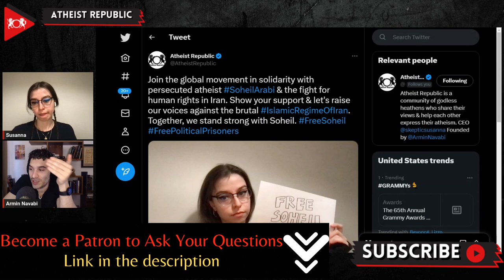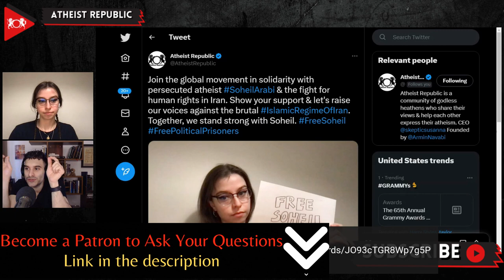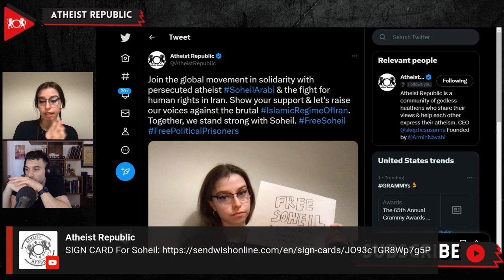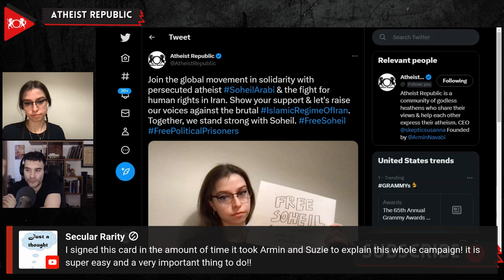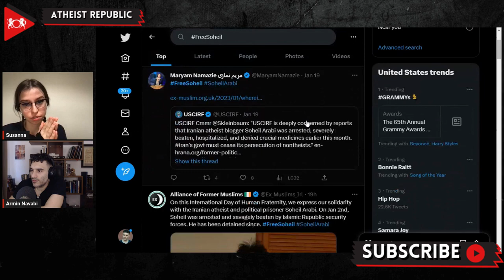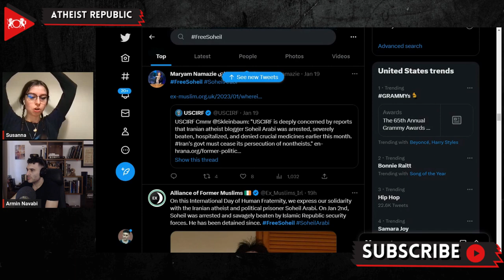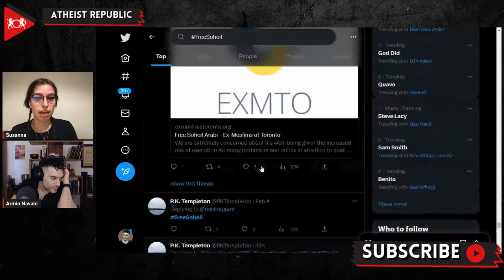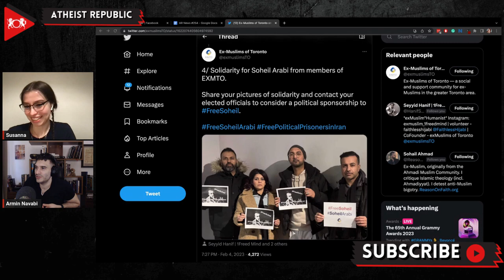Political Sponsorship Of Persecuted Iranian Atheist Soheil Arabi!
We are thrilled to announce that persecuted Iranian atheist Soheil Arabi has recently received political sponsorship from 57 members of the Social Democrat party in the German state of Niedersachsen! A political sponsor, is a politician that “adopts” a political prisoner. This role involves writing letters to Iranian embassies expressing their concern over the treatment of the prisoner, bringing attention to the situation of the prisoner through the press and social media and pressuring the regime by monitoring their status and advocating on their behalf, particularly if they are at risk of execution. The 57 members also adopted Soheil’s mother, Farangis Mazloum. Farangis is currently serving a one-year sentence for "gathering and colluding against national security" and a six-month sentence for "propaganda activities against the state" due to her activism on behalf of her son. This political sponsorship is a major victory in advocating for the safety and release of Soheil Arabi and his mother Farangis!

Source:
Location: Germany